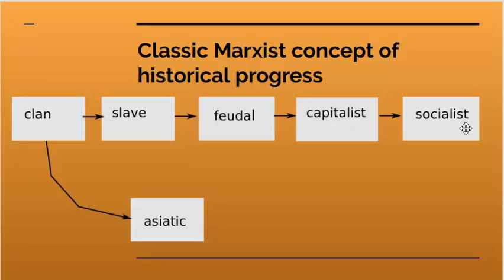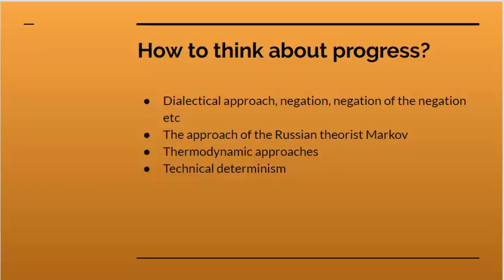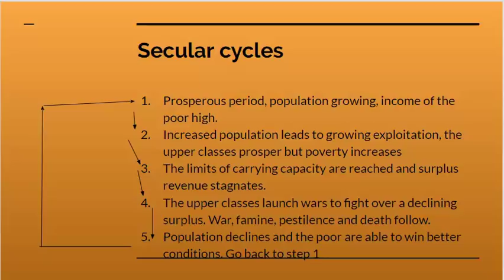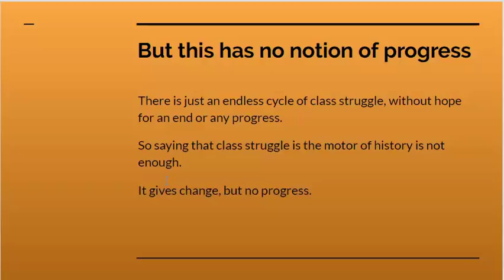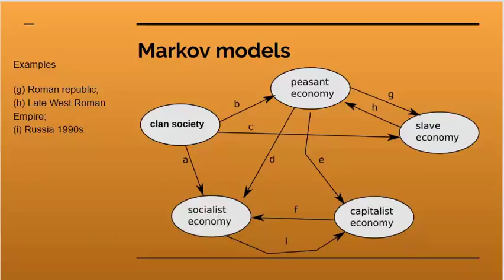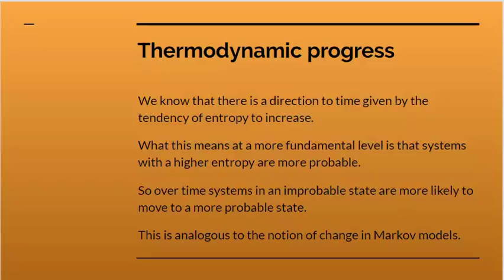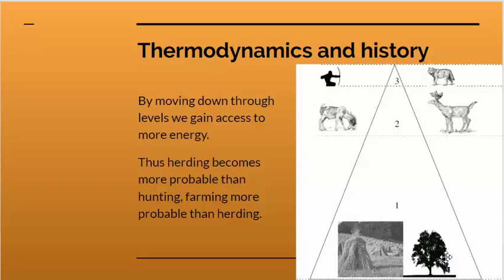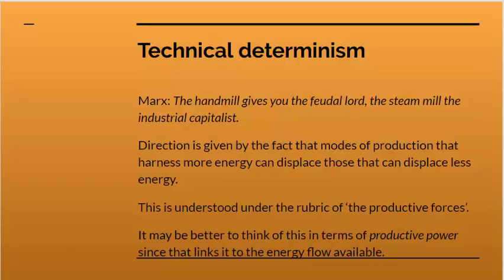historical progress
This video discusses the notion of historical progress in Marxism and how it is different from idealist teleological notions of progress, showing that it can be founded on modern thermodynamic concepts.